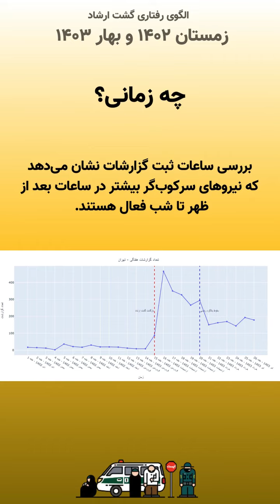الگوی رفتاری گشت ارشاد در زمستان ۱۴۰۲ و بهار ۱۴۰۳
چکیده ای از تحلیل الگوی رفتاری گشت ارشاد در زمستان 1402 و بهار 140.